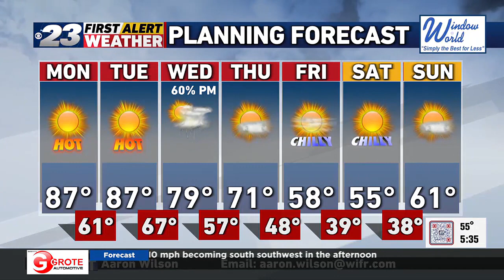Aaron's Monday Morning Forecast--10/2/23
The Heat is on Today and Tomorrow